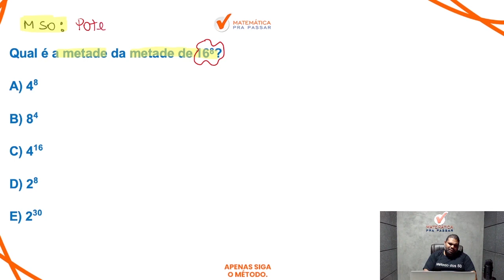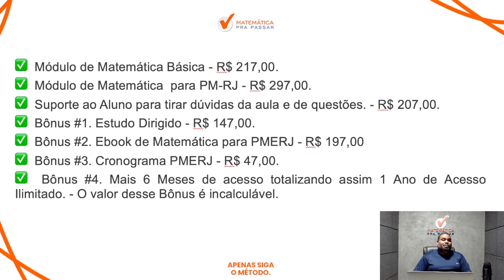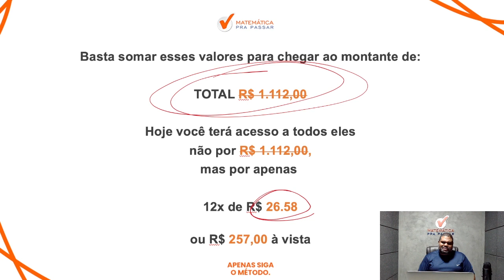Matemática para PMERJ | Potenciação ficou fácil